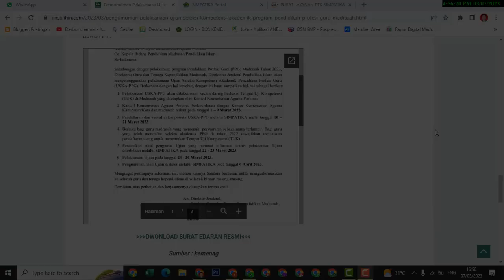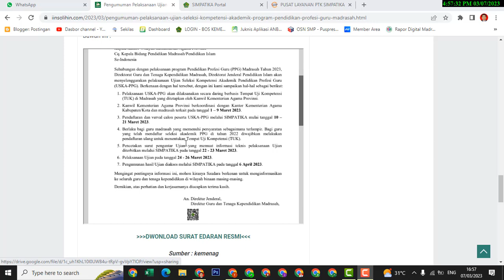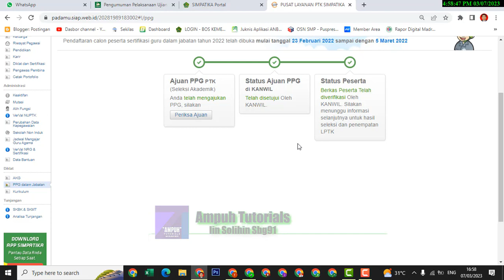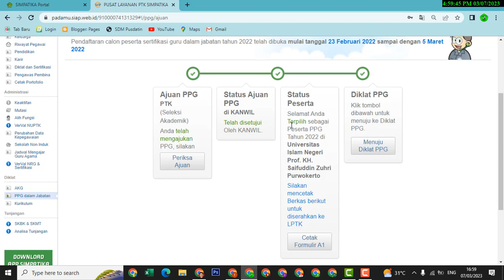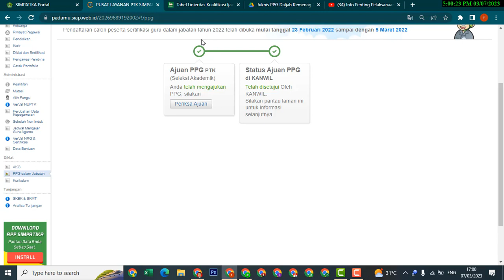Penjelasan Daftar Uji Seleksi Kompetensi Akademik PPG Kemenag Tahun 2023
Video ini membahas tentang Penjelasan Pendaftar Uji Seleksi Kompetensi Akademik PPG Kemenag Tahun 2023 - Pretes PPG

semoga bermanfaat